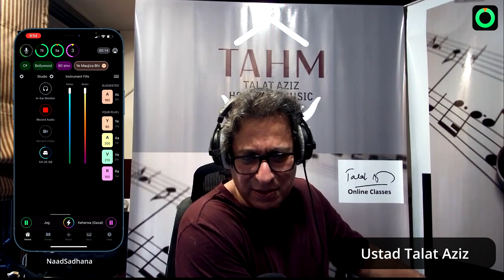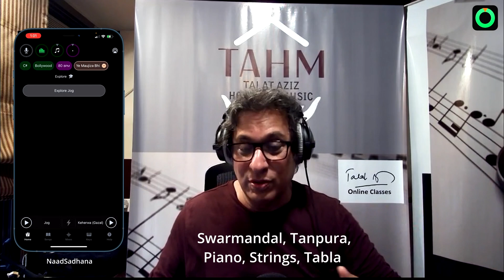Talat Aziz sings a duet with Hariharan, accompanied by NaadSadhana's Intelligent Tabla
2 Maestros sing a gazal "Ye Maujiza bhi", accompanied by NaadSadhana's musical artificial intelligence. Watch their reactions to how the tabla improvises in real time, and responds to their music.